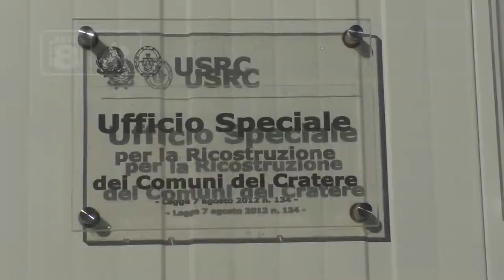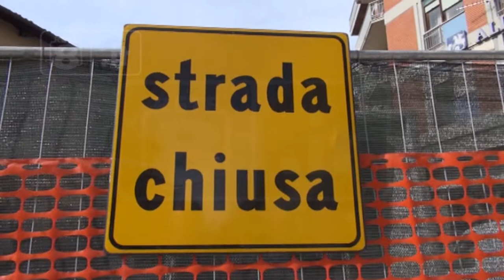Ricostruzione - Le indicazioni del tavolo